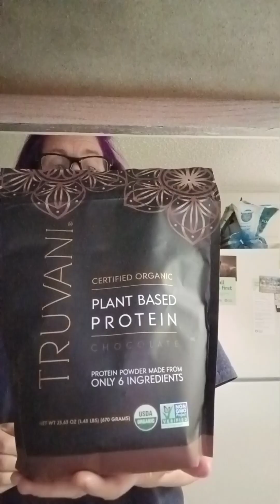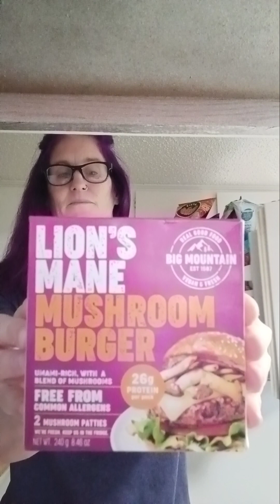vegan taste test